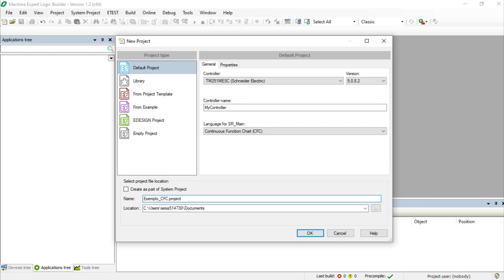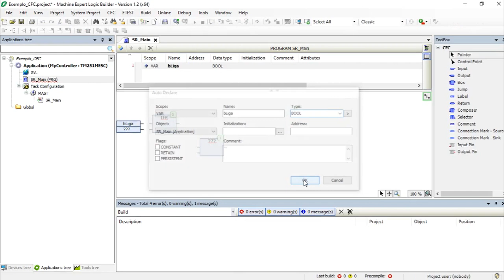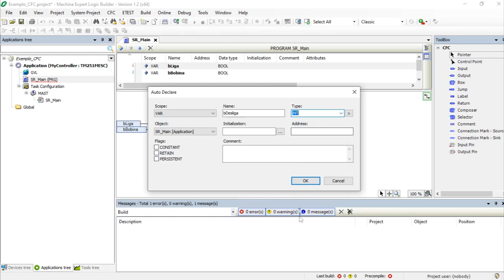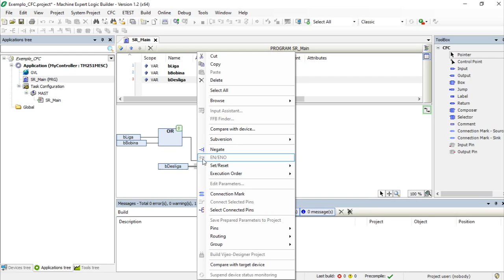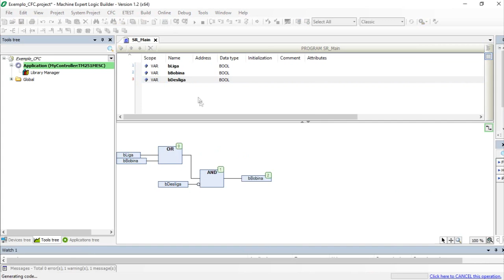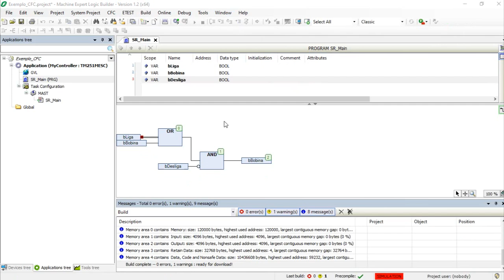Como criar um programa em Texto Estruturado (ST) | Schneider Electric Brasil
Descubra como utilizar a linguagem Texto Estruturado (ST) para programar no EcoStruxure Machine Expert, permitindo uma abordagem mais textual e flexível